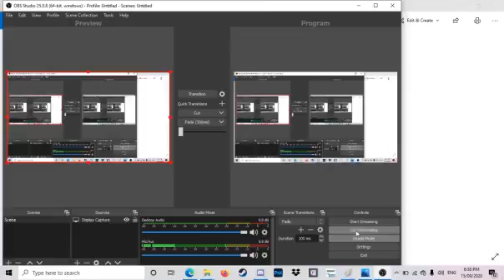Two Note Track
A song with two notes and plenty of background noise. No kazoo.